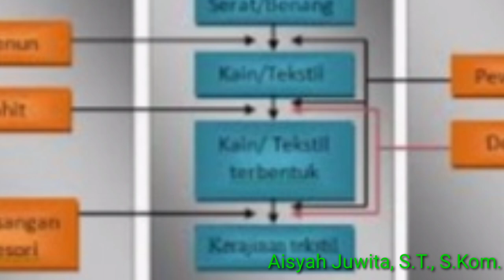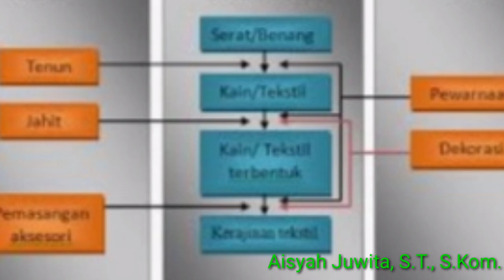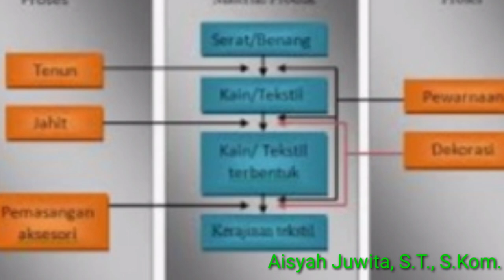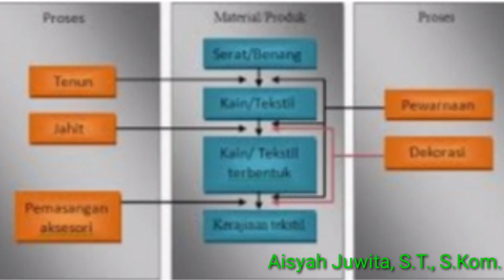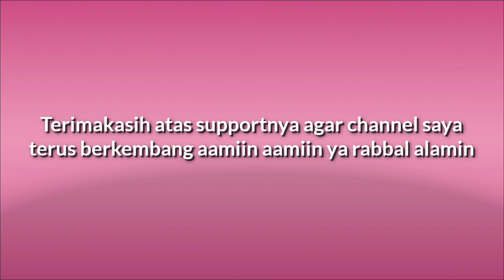Proses, teknik, alat kerajinan tekstil, teknik tenun, teknik pewarnaan, teknik membentuk kerajinan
Video pembelajaran prakarya dan kewirausahaan PKWU mengenai Kerajinan dan wirausaha tekstil.
Proses, teknik, alat kerajinan tekstil, teknik tenun, teknik pewarnaan, teknik membentuk kerajinan tekstil, teknik dekorasi.
Bagan proses pembuatan kerajinan tekstil.

Video pembelajaran prakarya dan kewirausahaan PKWU mengenai Enam nilai yang di hidupkan melalui prakarya dan kewirausahaan, percaya diri, kreativitas, tekun, jujur, pantang menyerah, kerjasama,

Media Pembelajaran materi pelajaran prakarya dan kewirausahaan PKWU mengenai kerajinan. Ide ide kreatif untuk membuat sesuatu hal yang tadinya tidak bernilai menjadi sesuatu yang bernilai ekonomis dan dapat menjadi peluang usaha, membuka lapangan pekerjaan.

Video pembelajaran prakarya dan kewirausahaan PKWU mengenai kerajinan dan wirausaha tekstil, mengenal kerajinan tekstil, kerajinan tekstil modern, kerajinan tekstil tradisional Indonesia, ragam hias kerajinan tekstil tradisional dan modern.

Video pembelajaran prakarya dan kewirausahaan PKWU mengenai material tekstil, bahan pewarna, dan aksesori, serat, pewarna, aksesori

Video pembelajaran prakarya dan kewirausahaan PKWU mengenai Kerajinan dan wirausaha tekstil. Cara merancang kerajinan dengan bahan tekstil, mencari ide, membuat gambar, sketsa, pilih ide terbaik, perencanaan produksi, pembuatan kerajinan, pengemasan dan perawatan produk kerajinan tekstil, produk fashion dari tekstil dengan teknik rintang warna.

Video pembelajaran prakarya dan kewirausahaan PKWU mengenai Kerajinan dan Wirausaha Tekstil : Dasar kewirausahaan di bidang kerajinan tekstil, stimulus dan motivasi berwirausaha di bidang kerajinan tekstil, karakter dan sikap kewirausahaan, faktor penyebab keberhasilan dan kegagalan berwirausaha, membuat produk kerajinan tekstil.

Video pembelajaran prakarya dan kewirausahaan PKWU mengenai wirausaha kerajinan inspirasi objek budaya lokal, perancangan dan produksi kerajinan dengan inspirasi objek budaya lokal.

Video pembelajaran prakarya dan kewirausahaan PKWU mengenai penghitungan biaya produksi kerajinan, pemasaran langsung kerajinan, evaluasi kegiatan pembelajaran wirausaha kerajinan dengan inspirasi objek budaya lokal.

Tag: video pembelajaran prakarya dan kewirausahaan PKWU kelas X semester 1 ganjil, video pembelajaran prakarya dan kewirausahaan